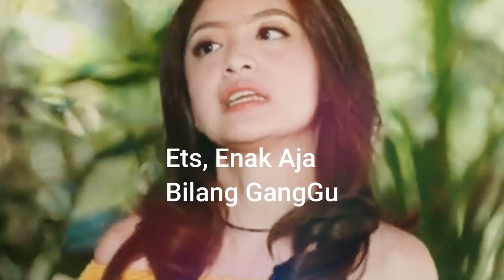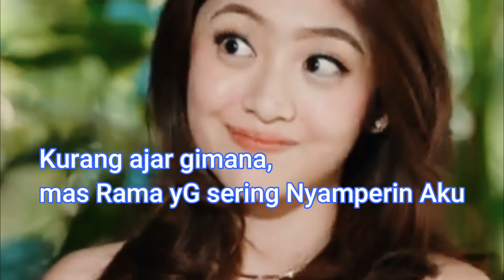Raisa Marahi Vanessa | Love Story The Series Senin 6 Juni 2022.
Karena sering Ganggu Rama, Raisa marah dan melabrak Vanessa.